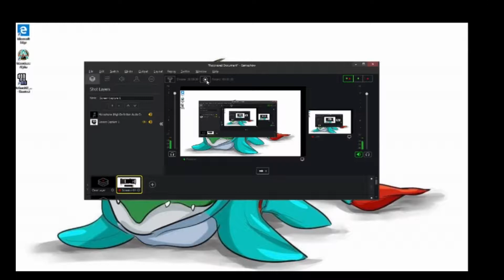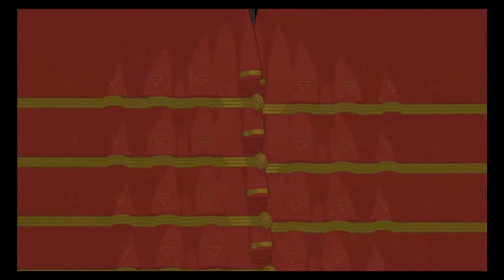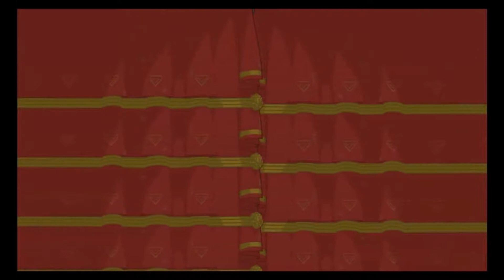battle block part 3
in today story are heroes. wait shouldn't this been uploaded a long time ago ???. CAT